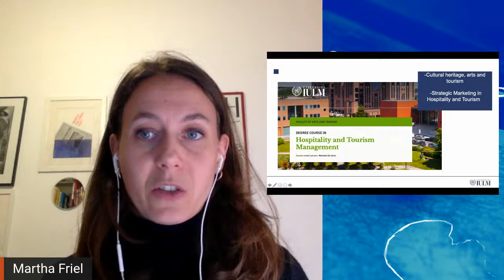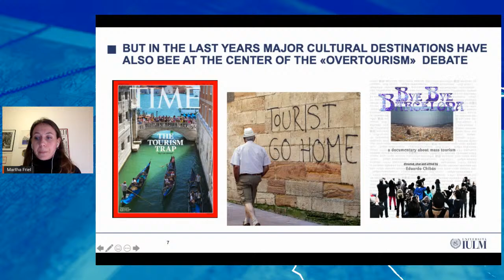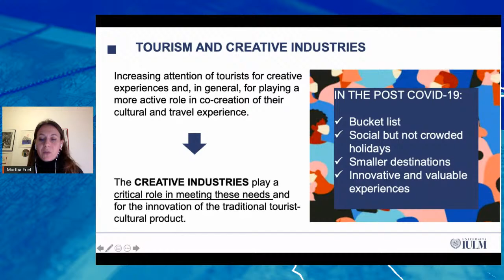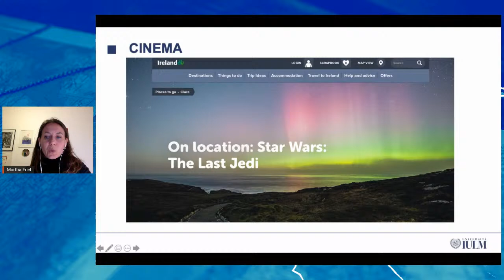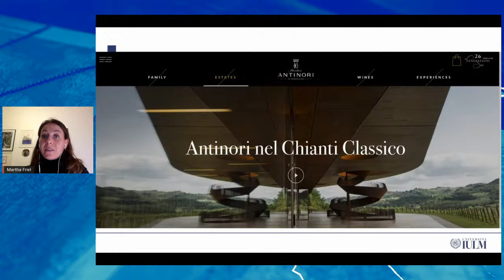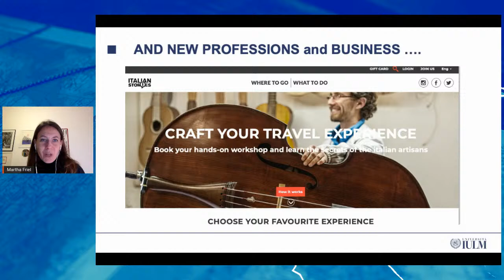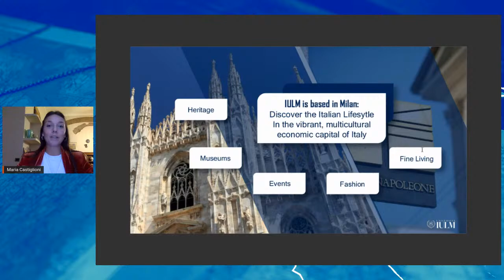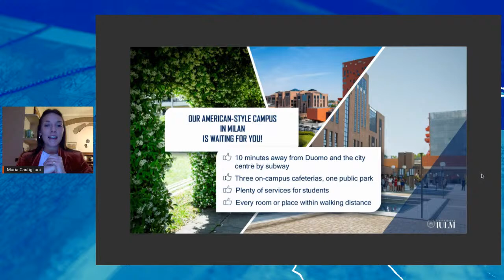Creative tourism and Made in Italy: new opportunities for destinations and the travel industry